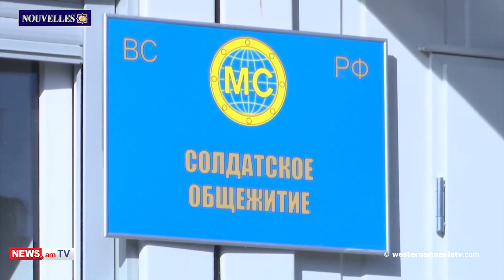Le Grand Maître Garo Kebabdjian est décédé.Nouvelles 31.03.2021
1. Le Grand Maître Garo Kebabdjian est décédé
2. Le commandant légendaire, Arkady Ter-Tadevosyan (Komandos), est décédé
3. La déclaration d'Armenag Aprahamian sur la position du défenseur des droits de l'homme Arman Tatoyan
4. Les colonies mobiles de maintien de la paix en Artsakh et en Sisian seront prêtes le 5 avril
5. Le vandalisme en Azerbaïdjan est une composante de la politique mondiale d'extermination des Arméniens․ Hamlet Petrosyan
6. Le sénateur américain appelle la Turquie à abandonner complètement le programme des F-35
7. Des fouilles sont prévues en septembre dans l'ancienne forteresse-colonie de Metsamor